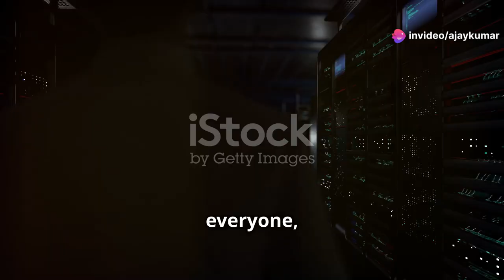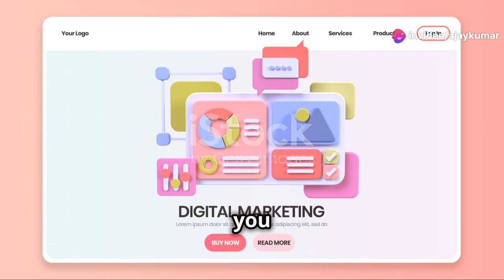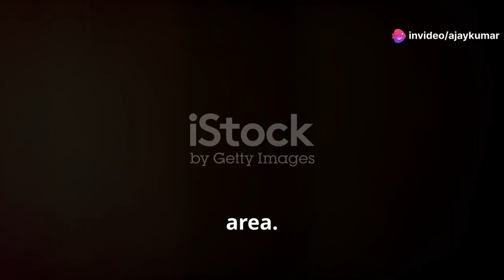A Complete Roadmap To Master Digital Marketing 2024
Dive into the world of digital marketing with an absolute comprehensive guide!

More Intel:-
How to master HTML 🤔

Timecodes:-
0:00 - Intro
0:25 - Why are they so important?
0:41 - SEO
0:54 - Pay Per Click Advertising
1:05 - Social Media Marketing
1:14 - Content Marketing
1:22 - Email Marketing
1:32 - Analytics
1:44 - Skill 1: Data analysis
1:50 - Skill 2 : Creativity
2:00 - Skill 3 : Technical Skills
2:07 - Skill 4 : Communication Skills
2:16 - Here It's Your Roadmap 🤩